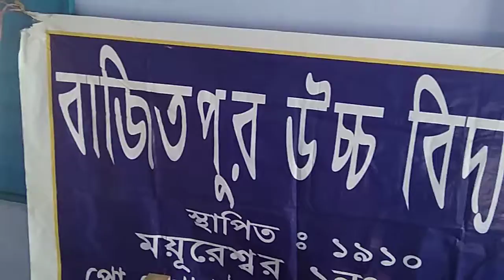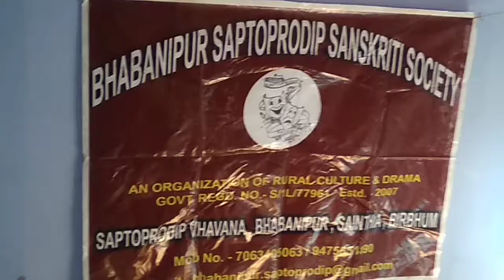Workshop at Bajitpur High School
Bhabanipur Saptoprodip Sanskriti Society Seven Days School Children Workshop at Bajitpur High School.